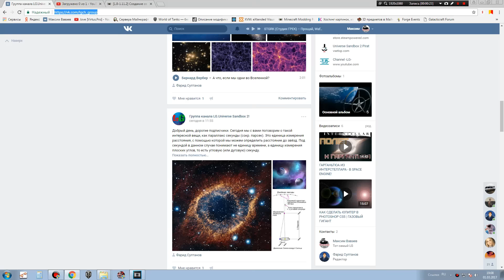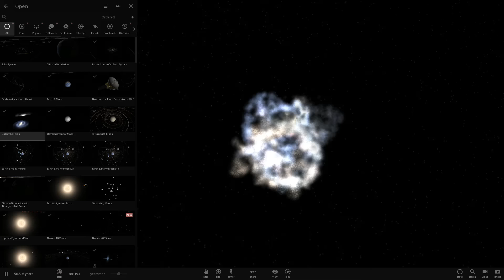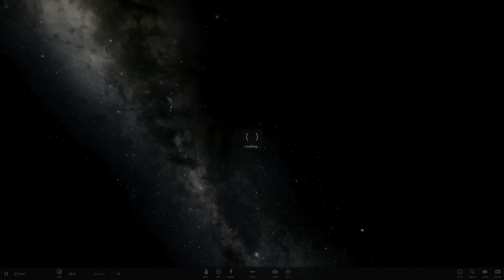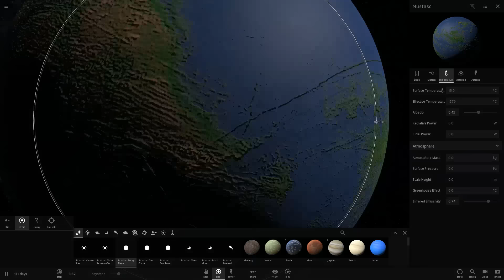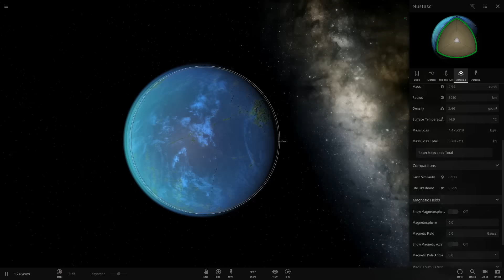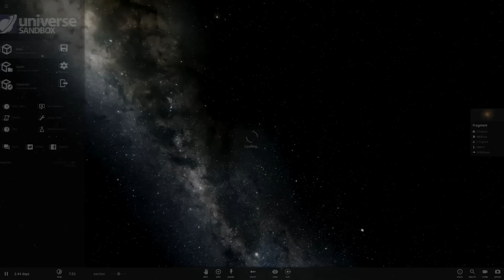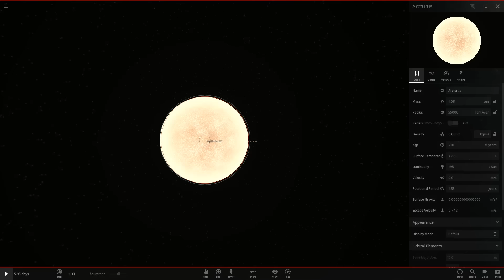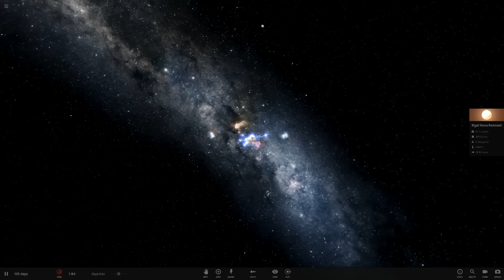СОЗДАНИЕ ЭКЗОПЛАНЕТЫ|Universe Sandbox 2!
Девочки, с праздником!
Universe Sandbox 2-увлекательная космическая  песочница в который ты можешь стать Богом.
Поддержать LG Яндекс Деньгами
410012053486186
Музыка из видео - Сектор Газа -Мент(минус)